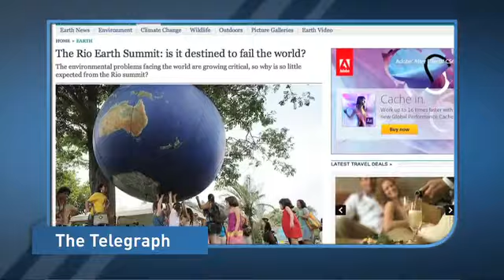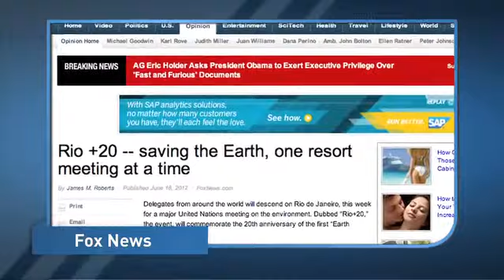Rio+20 Conference Begins Amidst Gloomy Outlook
More than 100 heads of state have gathered in Rio De Janeiro for the first earth summit in 20 years.